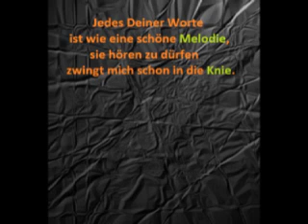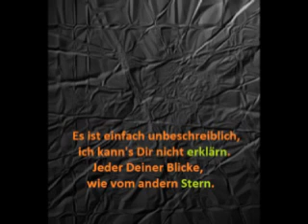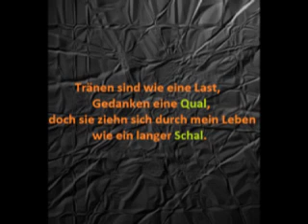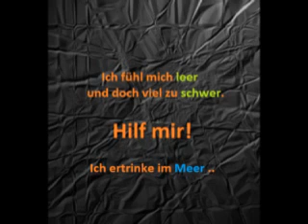Gedicht für Eli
Das ist für meine liebste Chatpartnerin, Du bist die Beste !!